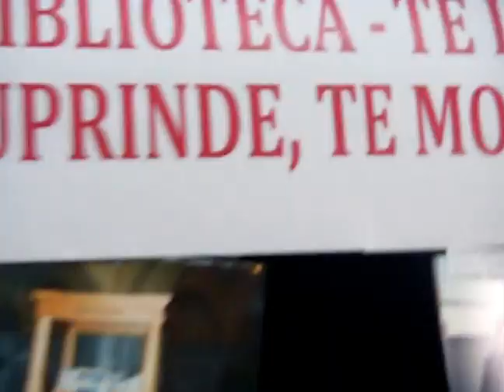Mariana Harjevschi la Clubul ''Impresii din viata si carti'' (3)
Biblioteca Municipala ''B.P.Hasdeu'', Chisinau, Republica Moldova